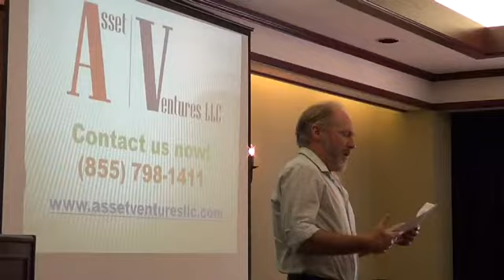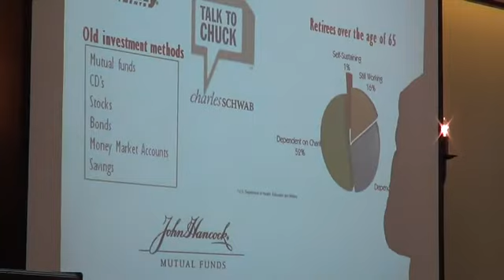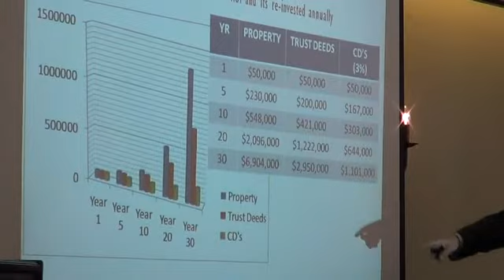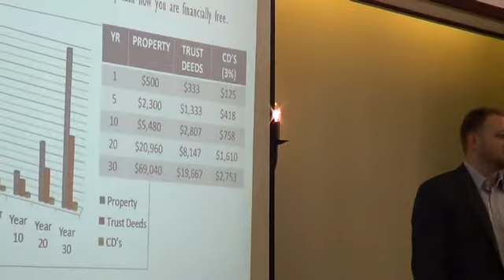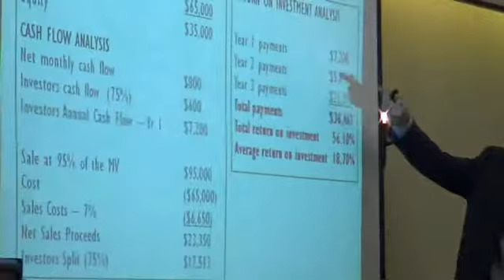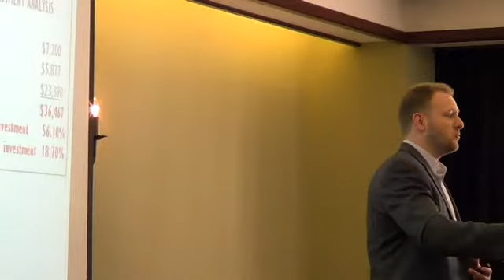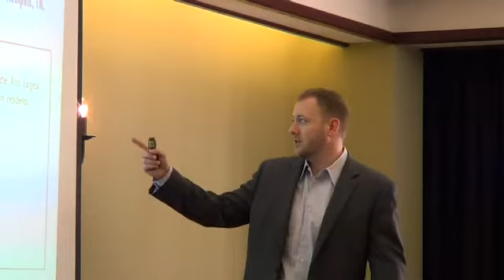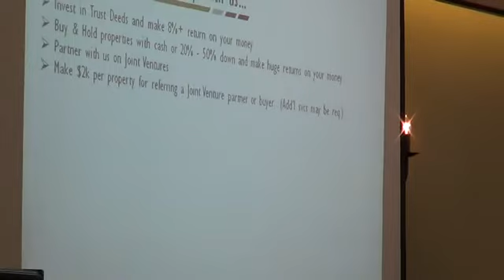SBREIA 7-14-12 Meeting 3 of 8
Dan Ringwald President of - Presenting SB REIA EXPO 2